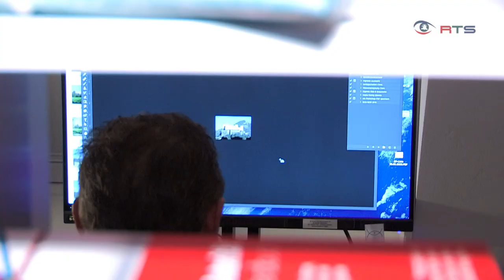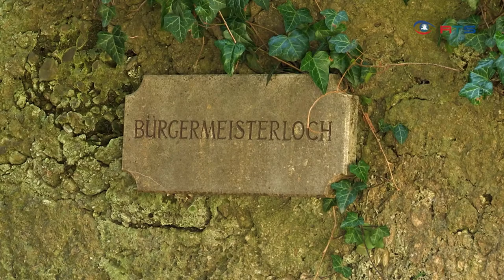Portrait UweBrandl / RTS - Bericht 1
— Danke an das ganze Team von RTS Salzburg und Reinhold Grasegger für die Produktion.   +++   Millionen Fotos in zwanzig Jahren geknippst: Uwe Brandl im Portrait   +++   Zum Abschluss porträtieren wir einen Mann, der nun endlich mal Zeit für uns hat. Uwe Brandl hat in den letzten zwanzig Jahren laut eigenen Angaben mehrere Millionen Fotos geknippst. Der Mann hinter der Online-Plattform Salzburg City Guide arbeitet seit zwei Jahrzehnten wie eine Maschine. Aus dem Nachtleben Salzburgs ist er nicht wegzudenken, außer es findet wie dieser Tage zu Hause statt. Dann kann man Uwe Brandl auch mal privat kennenlernen.